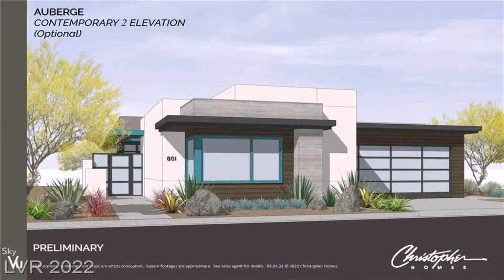House Design 2 Storey Simple